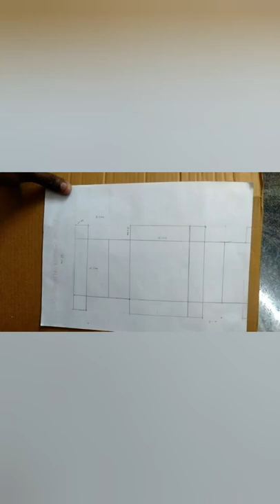cardboard box crafts jeep crafts ###